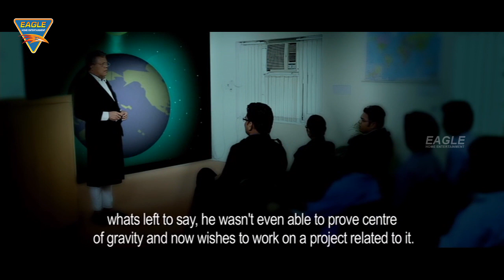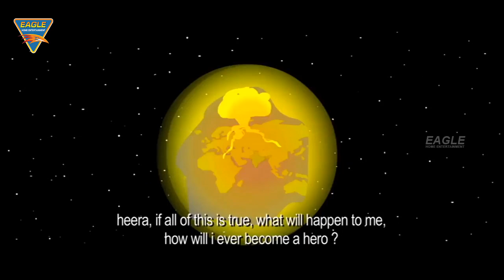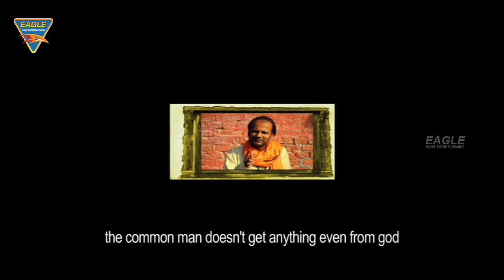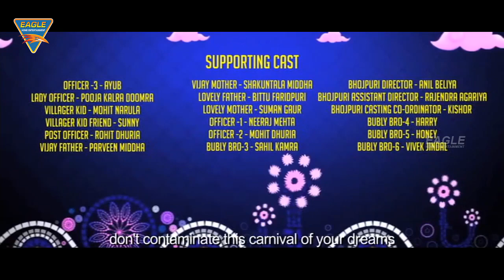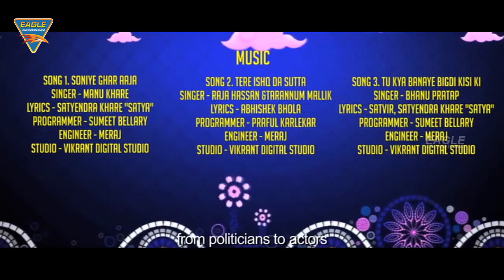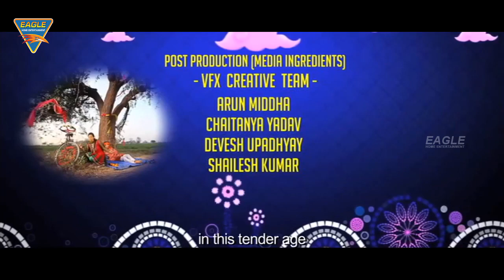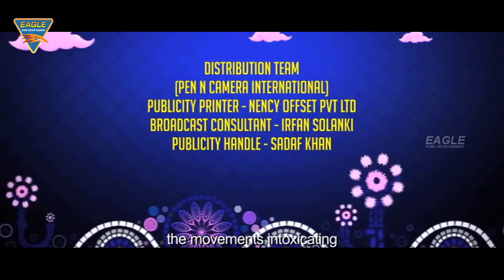Ebn E Batuta Hindi Full Movie Rajeev Verma Omkar Das Manikpuri Dev Gohar Hindi Movies720P HD